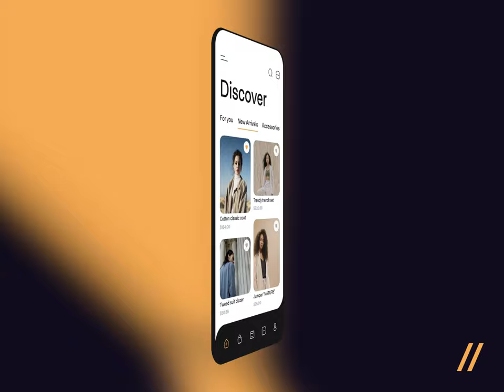Marketplace Mobile IOS App Marketplace app animation (for portfolio)